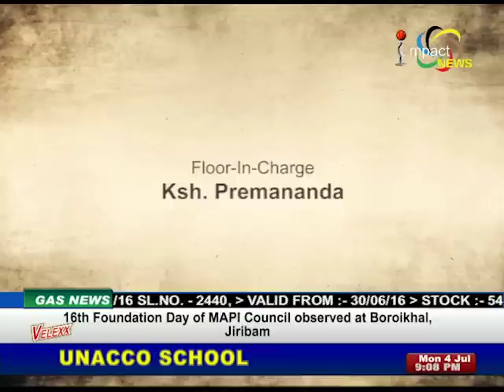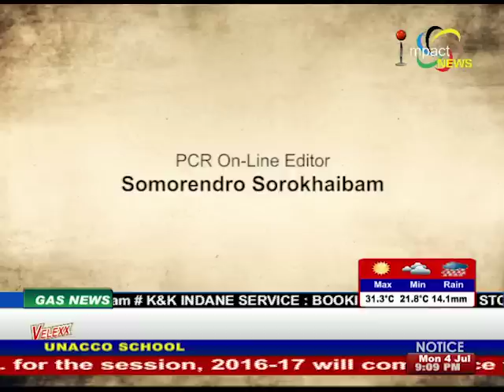UNITED STATE OF MANIPUR (ON ILPS) Manung Hutna 04 July 2016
GUESTS: RANJITA GOLMEI, SECRETARY, KABUI MOTHERS’ ASSOCIATION (KAMA)

LIEN GANGTE, POLITICAL LEADER